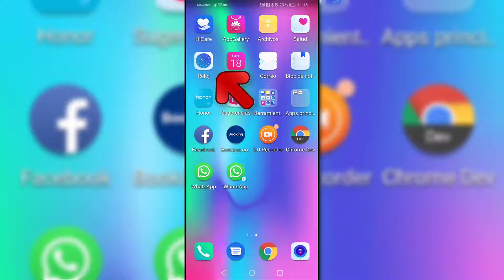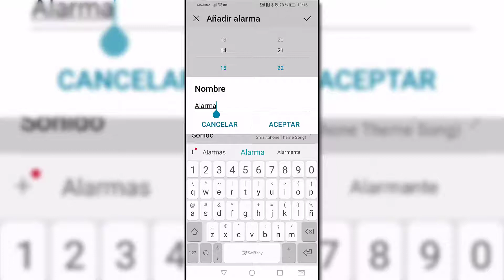Cómo configurar sonido de alarma en Honor 10 Lite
Videotutorial de Solvetic que incluye el tutorial de Honor para poder personalizar el sonido de alarma e incluso poner una canción como sonido de alarma en Honor 10 Lite.🔻